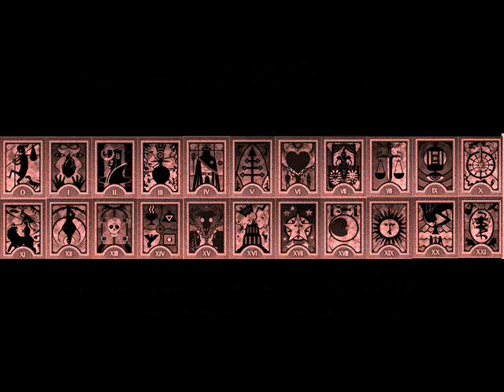Extension: Farewell to Sue (Grandia)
Dedicated to my grandmother. 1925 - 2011
Thanks for all the memories.

On a less serious note: I need to beat this game already!